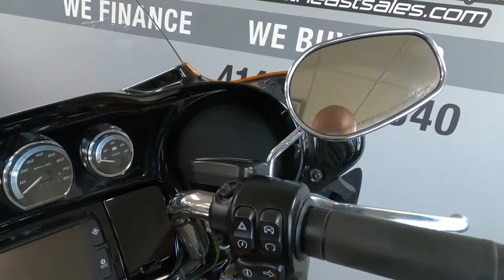2014 Harley-Davidson Electra Glide Ultra Limited - Used Motorcycle For Sale - Milwaukee, WI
Please visit Southeast Sales Powersports to view this Used Amber Whiskey - Vivid Black 2014 Harley-Davidson Electra Glide Ultra Limited for sale in Milwaukee, Wisconsin.

Stock# 690723

Description:
2014 Harley-Davidson Electra Glide Ultra Limited
This Limited is calling you! Has Vance and Hines Exhaust. Call/Email today for details! Nationwide shipping available for $399